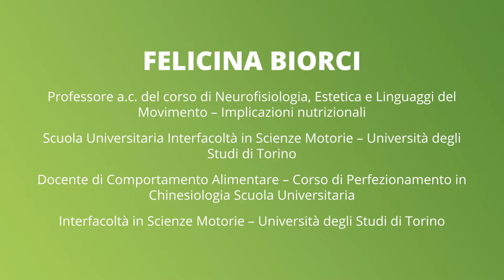Felicina Biorci: l'esperto risponde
Le maggiori difficoltà nel valutare un piano nutrizionale di un atleta di ultra-endurance

For translation click on the "subtitles" icon to activate them, then click on the "settings" icon to select your language.